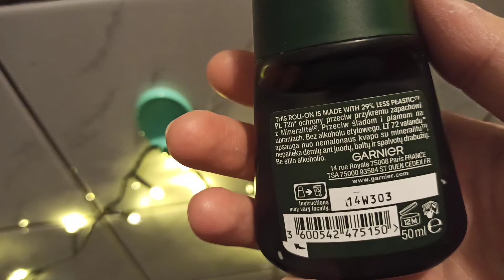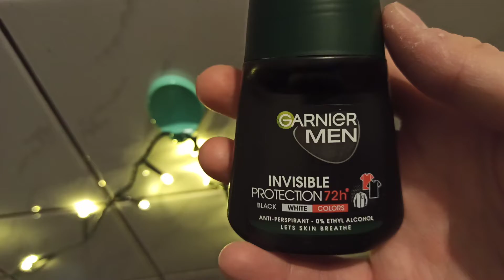Garnier Men Invisible protection 72h - recenzja w 3 minuty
ℹ️ Materiał przygotowany bez montażu na spontanie. Ten materiał nie jest sponsorowany.